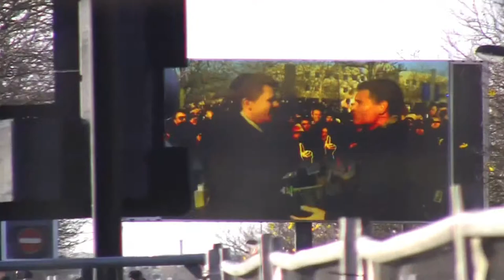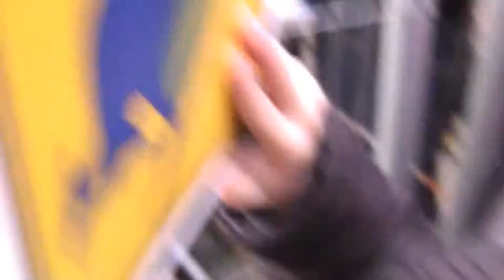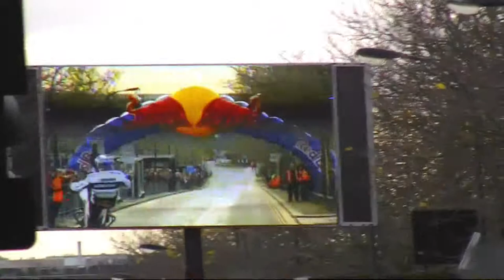Red Bull F1 Home Run 2011 Milton Keynes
"Red Bull Racing" "Milton Keynes" "F1"  "Formula One" "Coultard" "Webber" "Vettel"  "Chris Pfeiffer"